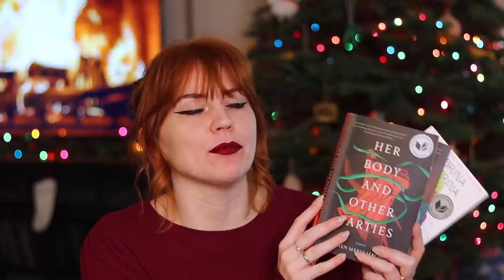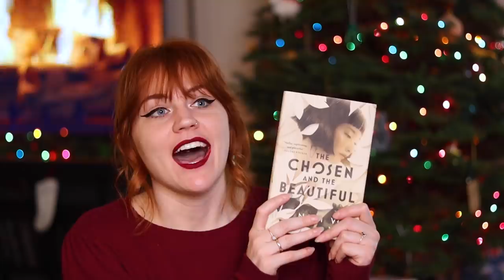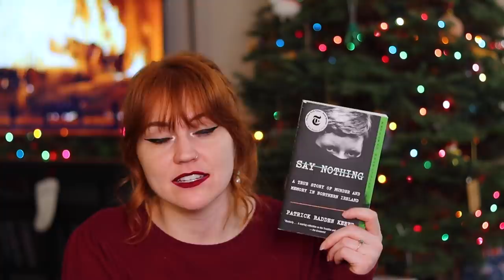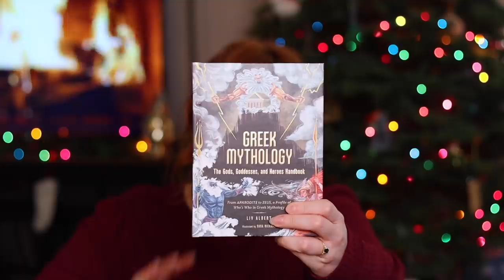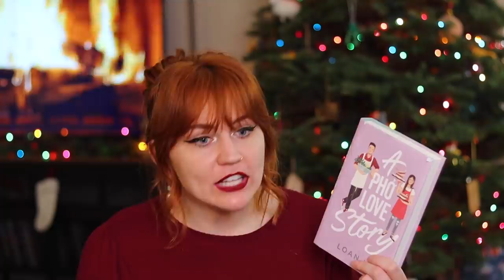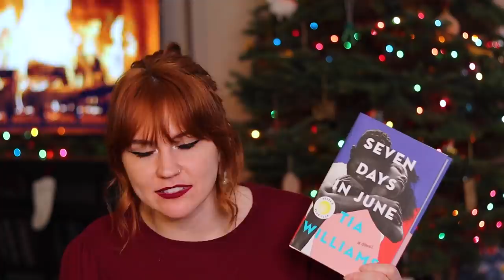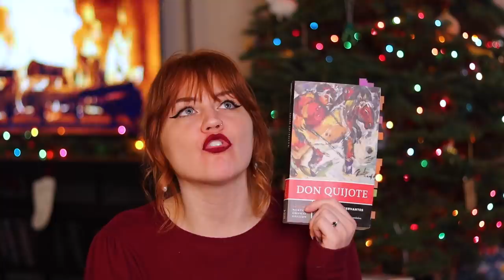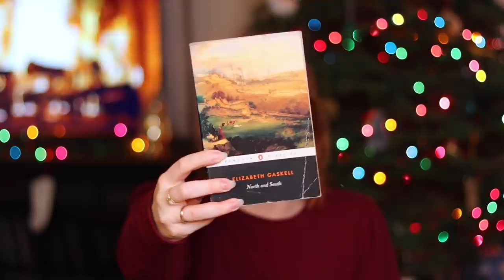books you should buy the book worms in your life this holiday season 📚🐛 [cc]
🌱 Use code NOELLE14 for up to 14 FREE MEALS + 3 Free Gifts across 5 HelloFresh boxes, plus free shipping

other book recommendation videos that have come out lately!

books mentioned
her body and other parties
the secret lives of church ladies
sabrina and corina
if we were villians
the chosen and the beautiful
the nightingale
the four winds
dead wake
devil in the white city
say nothing
in my dreams i hold a knife
greek mythology handbook
in the dream house
im thinking of ending things
a pho love story
the brown sisters trilogy
the kiss quotient trilogy
love and other words
seven days in june
just last night
a thousand ships
smoke gets in your eyes
carnukka
don quixote
henry iv part i
twelfth night
macbeth
hamlet
giovannis room
if beale street could talk
great expectations